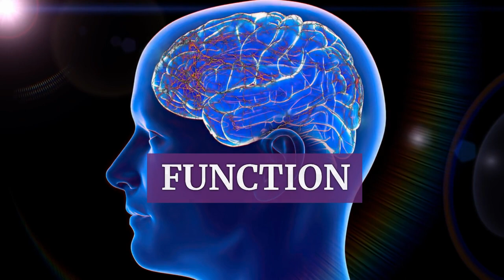LIONS MANE MUSHROOMS: NURTURE YOUR MIND BY DIGGING INTO NATURE'S MEDICINE CHEST!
This latest video details the amazing mental health benefits of lion's mane mushrooms. We go into nature's medicine cabinet to unveil how this ancient mushroom with its unique look which has been used for centuries by the Japanese and Chinese to help maintain cognitive abilities and it also has far more reaching health benefits. Lions' mane mushrooms can also help with stress and anxiety. Please watch our video!
"FITMETRICS" - Your Path to Holistic Fitness and Wellness.

Welcome to the world of "FITMETRICS," your all-encompassing destination for achieving optimal fitness and embracing a well-balanced lifestyle.

My name is James, I created this channel for everyone who wants to see yourself in good health systematically through excellent eating habits, exercise, and to enjoy a healthy life full of physical and mental fitness all the time.

This Channel details the proper way to work out and offers fitness tips. It also details common fitness mistakes as well as the proper technique to workout. Also, I share weight loss tips and how to maintain good overall health. I really do enjoy fitness that is why I put a lot of effort into it.

 "FITMETRICS" honors your uniqueness. Whether you're striving for weight loss, muscle gain, increased flexibility, or simply a more energized life, our content is adaptable and customizable to your needs. Chart your own course and let "FITMETRICS" be your reliable companion every step of the way.

Let's go ahead and embark on a holistic adventure that transcends mere workouts. Let us guide you towards a harmonious fusion of physical strength, mental clarity, and nutritional wisdom. Together, we'll uncover the metrics of your true potential and empower you to sculpt a life that radiates vitality and well-being.

Please don't forget to provide feedback because it inspires and motivates me to work harder on what I do.

Stay awesome!!!